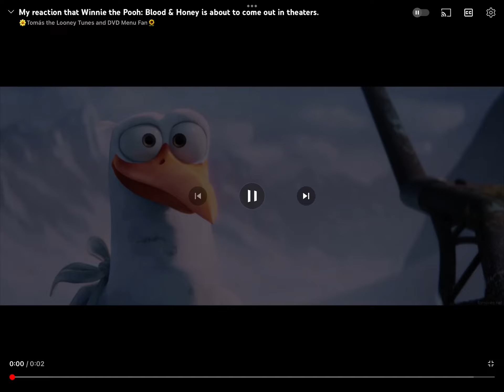When someone loses interest on me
I don’t care! If they lose interest on me, I’m still handling people losing interest on me, besides, I’m tried of having drama with them.

If they wanna lose interest on me, That’s their problem! Not mine.

NOTE: I have no opinion on Storks